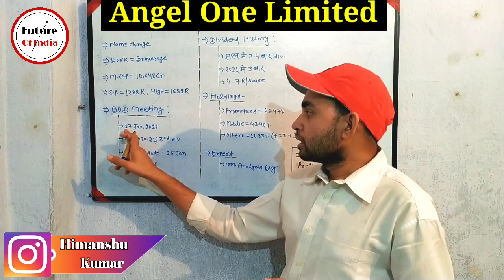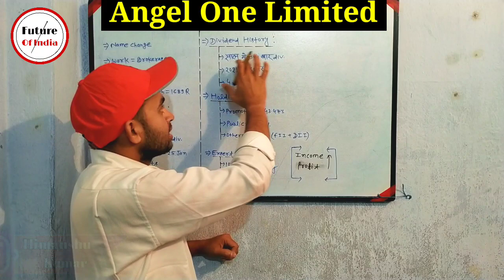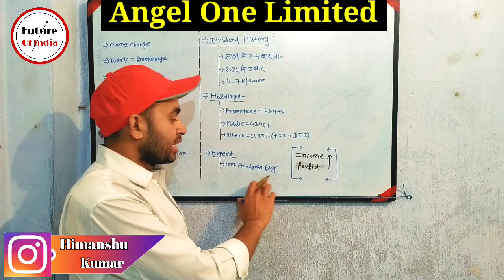Angel Ond Dividend | Angel One Share Latest News | Future Of India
In this video you will know about angel one share complete analysis and about its dividend .

Angel one
Angelone ltd
Angel one limited
Angel one dividend
Angel one dividend date
Angel one divided 2022
Angel one latest update

Hash Tags -

Share Market and Cryptocurrencies are the market of high risk . So do your own research and analysis before trading and ingesting .